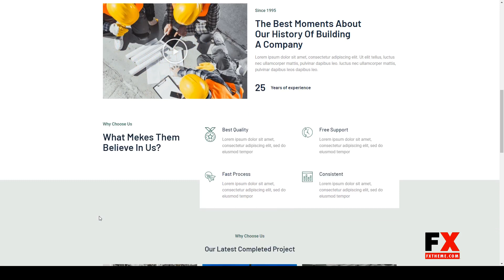Anteri - Concrete Services Elementor Template Kit building construction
Tags building, concrete services, construction, flooring, general contractor, industrial, interior, masonry, renovation, weatherproofing, wordpress template